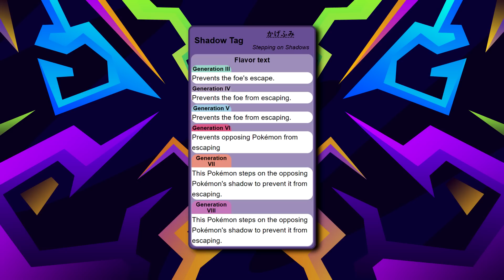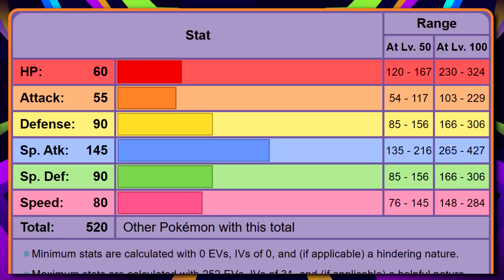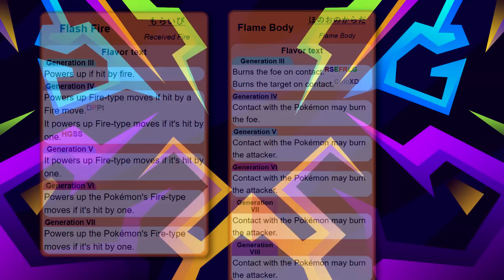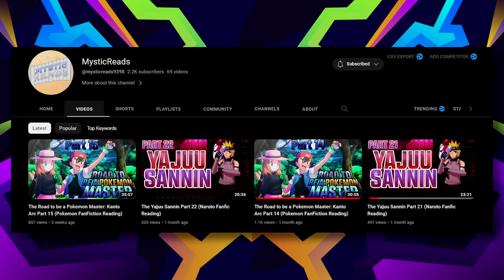Top 10 Most Underrated Fire Type Pokemon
Today I go over the Top 10 Fire Pokemon I feel are the most underrated in the entire series, whether it be due to battling prowess or just overall not enough love being sent their way!